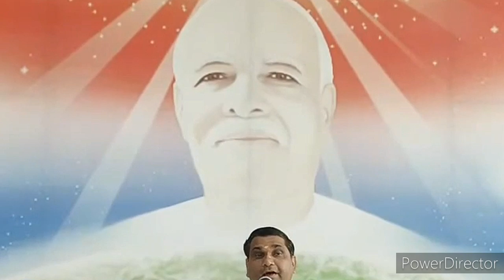गुह्य रहस्य-सारे दिन ईश्वरीय सेवा करके पुण्य की कमाई की, पुण्य शाम होते-२ लीक(खत्म) क्यो हो जाता....